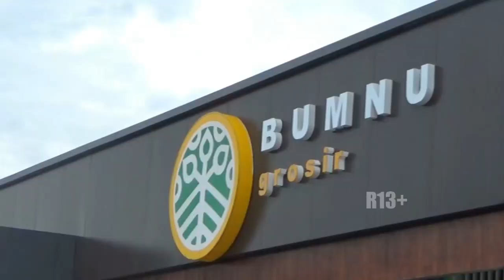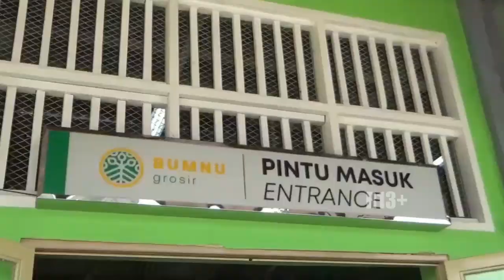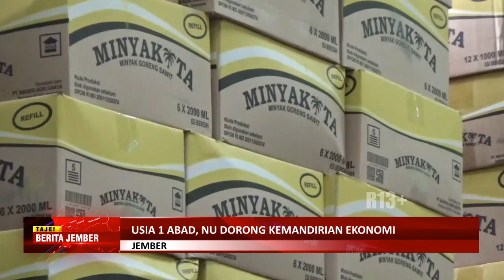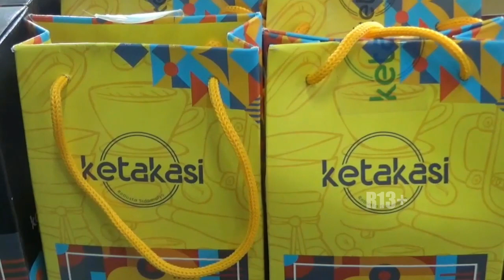USIA 1 ABAD, NU DORONG KEMANDIRIAN EKONOMI